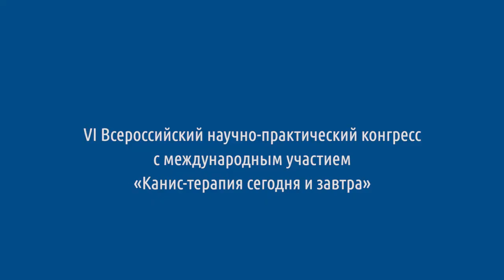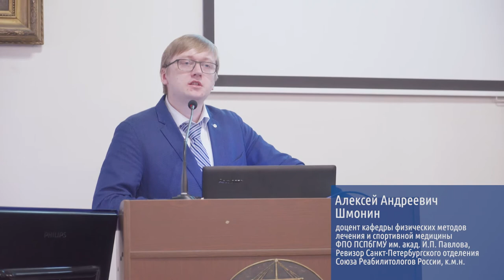VI Всероссийский научно-практический конгресс «Канис-терапия сегодня и завтра»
9-10 февраля 2018 г. прошел VI Всероссийский научно-практический конгресс с международным участием «Канис-терапия сегодня и завтра».